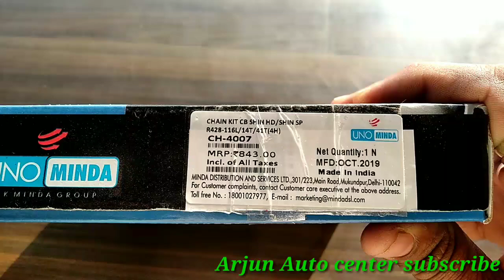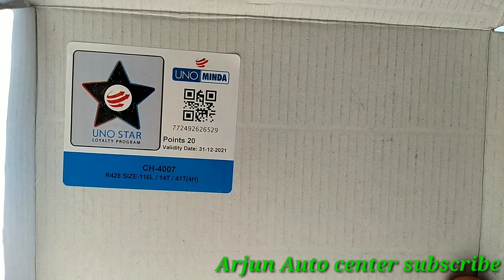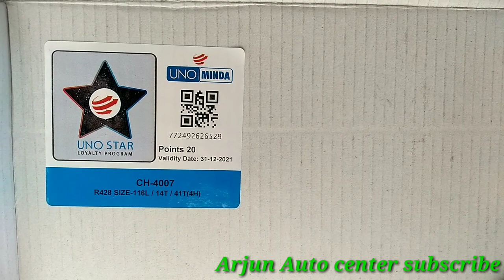Honda shine chain kit | Minda company | Arjun Auto Center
chain kit